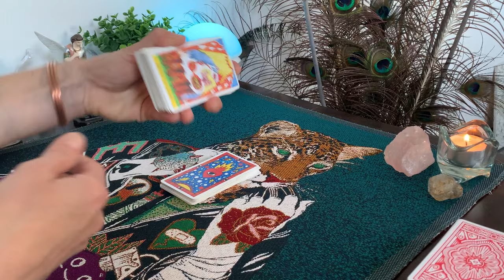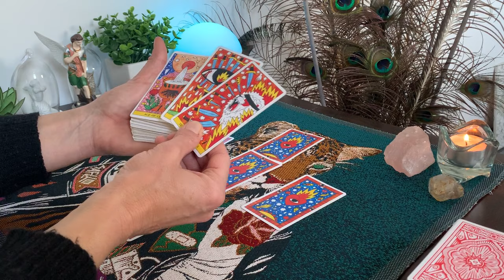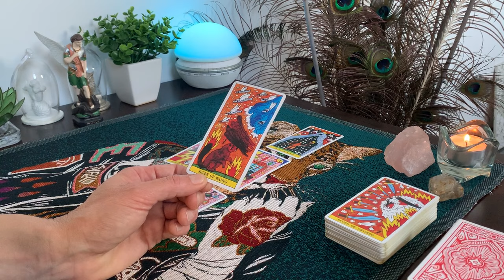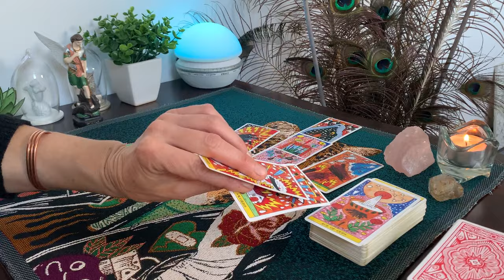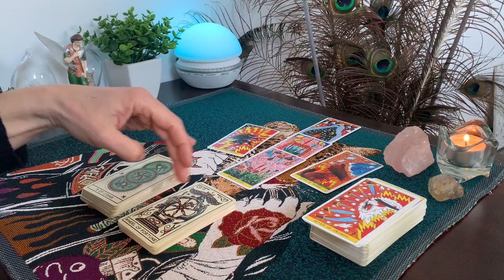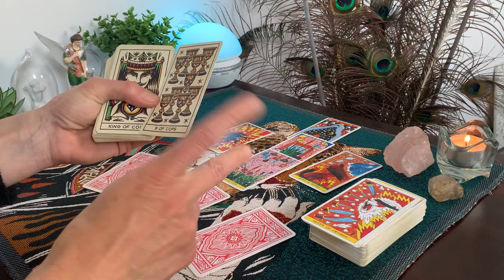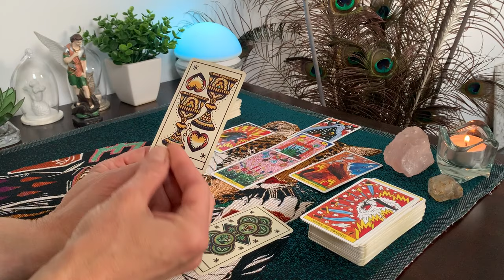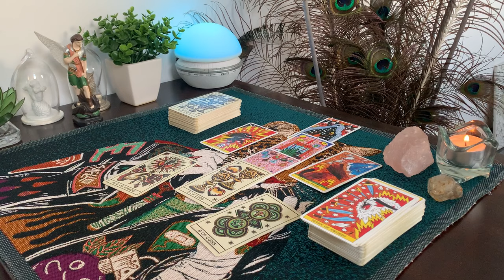Scorpion ♏️ Février 2024 🔮Véritable résurrection !!!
Bonjour à toutes et à toutes !!! 💕

J'espère que vous allez bien, je suis ravie de vous retrouver pour la lecture intuitive de votre signe astrologique pour le mois de Février 2024, qui vous concerne pour votre signe solaire, signe lunaire et votre ascendant.

🔮Les taroscopes sont réalisés avec le Tarot del Fuego et le Tatoo Tarot et vous pouvez retrouver tous les signes du zodiaque sur la playlist suivante

Aussi, je vous invite à prendre les messages tels qu'ils vous parlent, tels que vous les ressentez, en écoutant votre intuition et votre coeur, ce sont eux vos meilleurs guides intérieurs !!!

⭐️AS de Pentacle